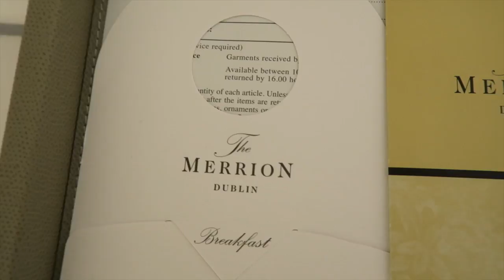Full of LOVE in Ireland | DEAR CARRIE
My goal is to create a fun and positive place on the Internet for people to come and feel uplifted. I document my life as an author, presenter, blogger and columnist, but most importantly my roles as wife to Tom and mum to Buzz and Buddy.

Each Friday at 9AM I upload a new video in a series called DEAR CARRIE, essentially video diaries to my sister in law who we never get to see. Tom adds his thoughts into the mix on Sundays with Carrie replying on Wednesdays.

(Waterstones are holding a special 'win a playdate' competition for three lucky winners)
(WHSmiths have a 1000 signed copies)